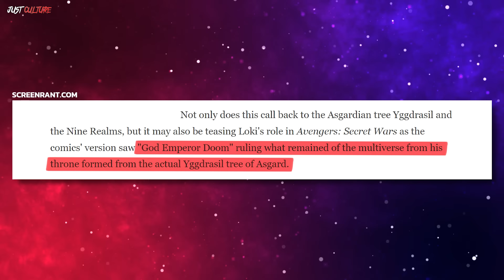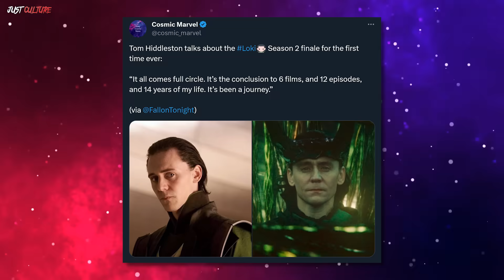Omówienie Zakończenia 2 Sezonu LOKIEGO - Smutna Historia LOKIEGO, Nowe TVA, KANG DYNASTY i więcej